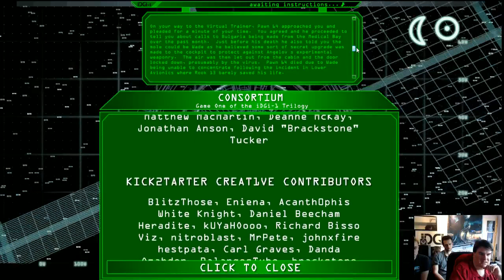Gregory and Steve MacMartin play Consortium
iDGi leads and MacMartin brothers Gregory and Steven hang out and complete a playthrough of Consortium.